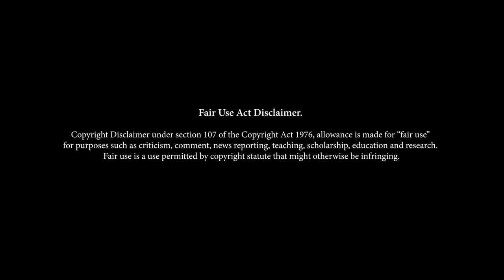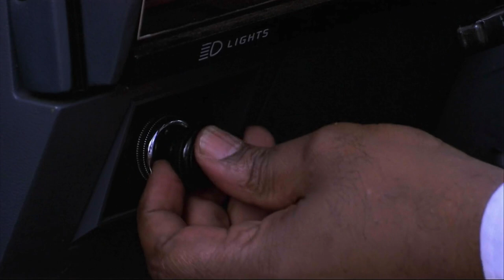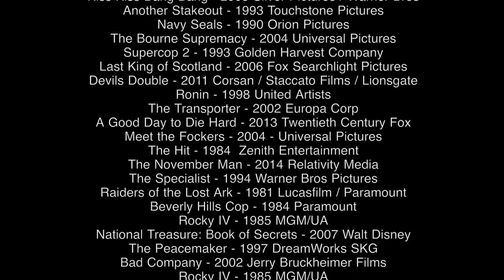The Freshman - Marlon Brando & Matthew Broderick - Mercedes-Benz 560SEL W126 movie Clip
Directed by Andrew Bergman. With Marlon Brando, Matthew Broderick, Bruno Kirby, Penelope Ann Miller. An N.Y.C. film school student accepts a job with a local mobster who resembles a famous cinema godfather and who takes the young man under his wing, after demanding total loyalty. In the Scene, Marlon Brando’s character gifts a Mercedes-Benz 560SEL to Matthew Broderick as a token of having him as a future son-in-law.

Directed by Andrew Bergman
Starring Marlon Brando, Matthew Broderick, Bruno Kirby, Penelope Ann Miller

Copyright - 1990 TriStar Pictures